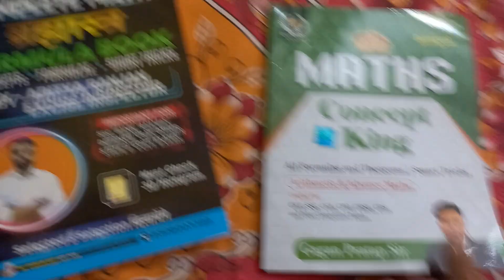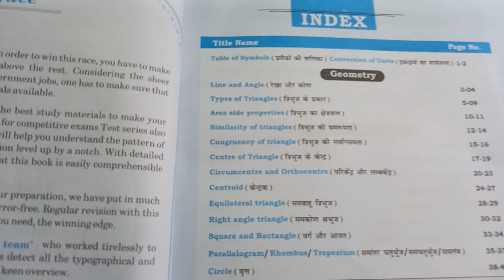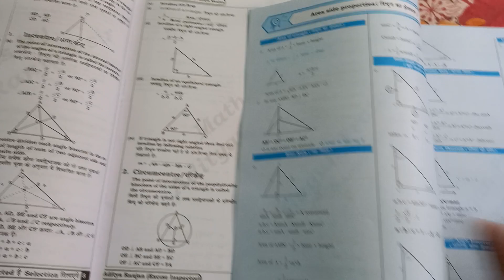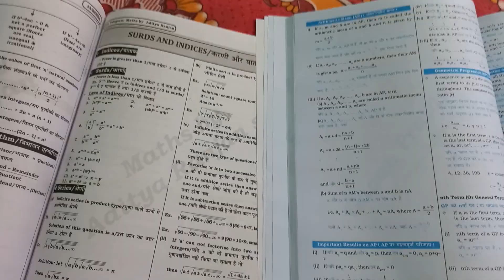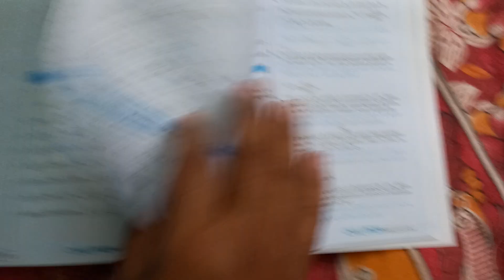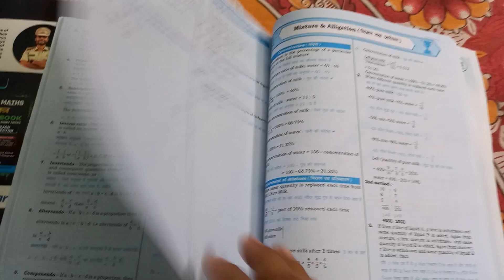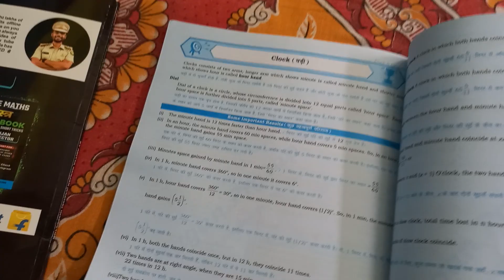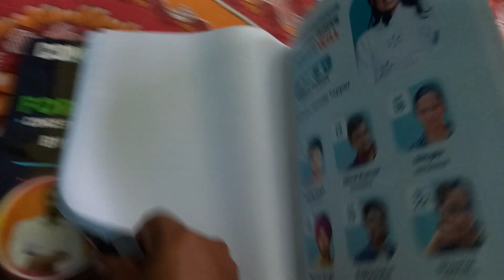Maths concept king vs Maths brahmastra formula book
maths concept king by Gagan Pratap
maths brahmastra formula book by Aditya Ranjan.
maths formula book.